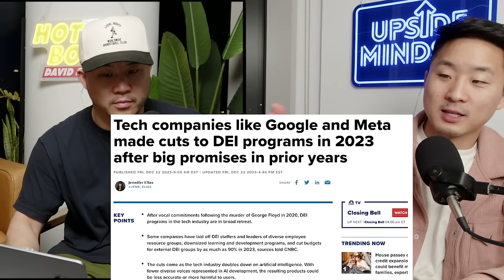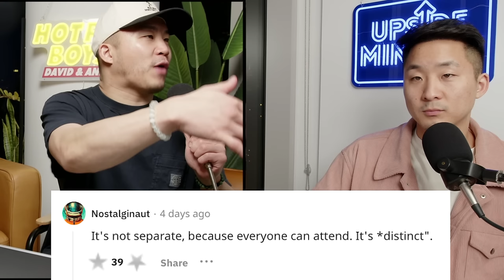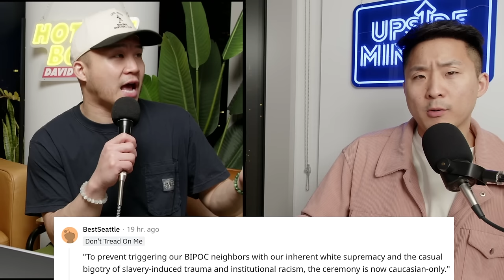Texas Cancels "Diversity" Funding In Colleges